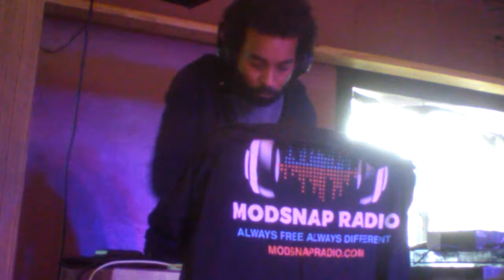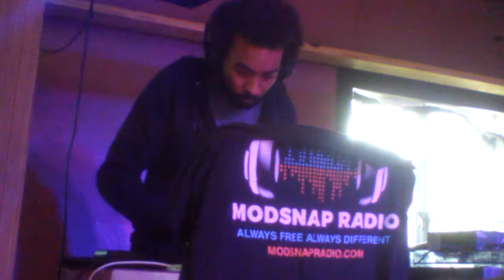January 7, 2018Brunch & Beats 1/7/2018 with 8th Light, Dj Axe6 and MindSound Productions